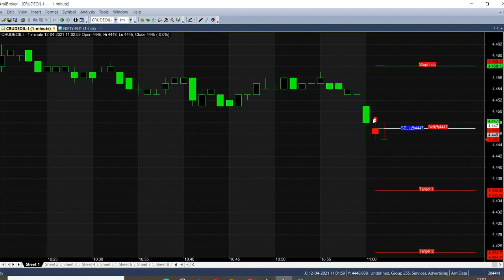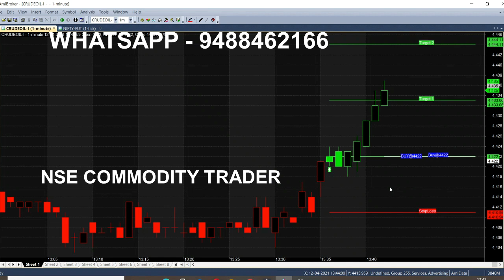Crude Oil 1 Minute Trading Strategy | Buy Sell Signal Software Tradingview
Crude oil Strategy analysis in 1 Minute 10 Point Profit booking Software, in Live Trading market this strategies will give Buy Sell Signals like Tradingview concept.

⏱️⏱️TIMECODES⏱️⏱️
0:00​ - Intro
0:15 - Sell Trend in Crude oil
1:00 - How to get live trading tips?
2:00​ - How many Entry we can take?
3:00​ - What is the first target for crudeoil
4:00 - How this chart work in live market?
5:00​ - How easy to trade by using this software?
6:00​ - Why live trading video?
7:00 - 12 point Target
8:00​ - Target Achieved within 10 minutes
9:00​ - how to trade crude oil?
10:00​ - Is trend reversed?
11:00​ - Buy call target breakout